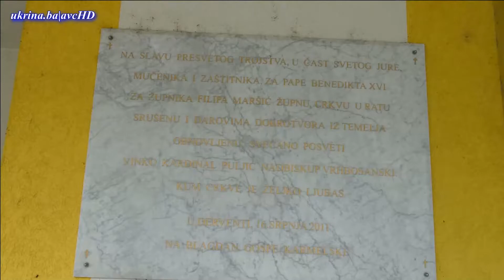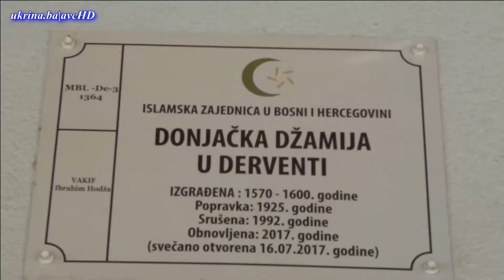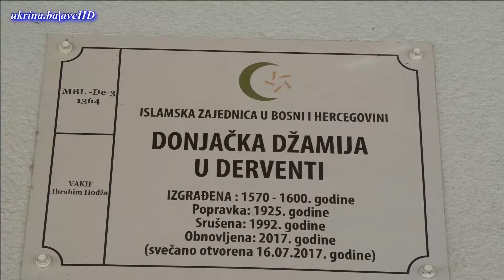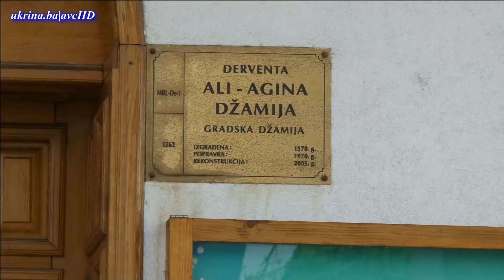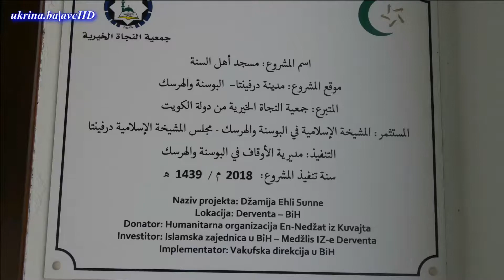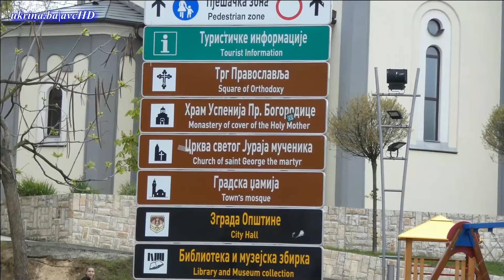GRAD DERVENTA - SAKRALNI OBJEKTI